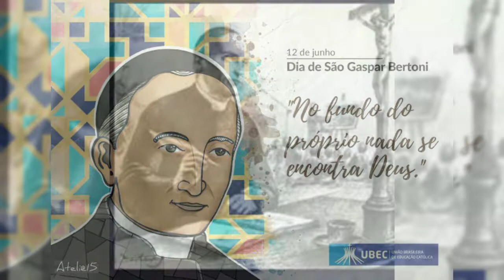hino de São Gaspar